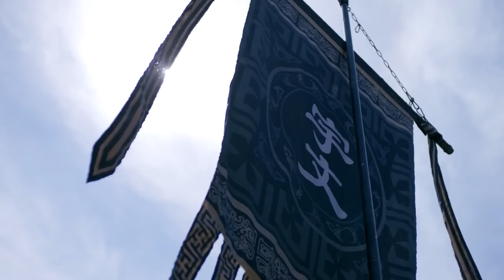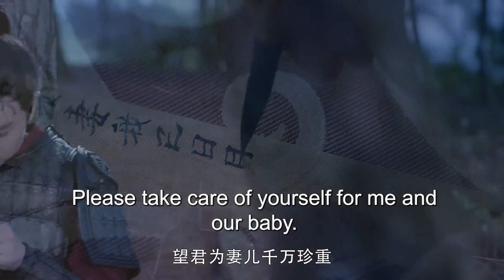【ENG SUB】Our Eternal Love EP12 | The challenging daily life of a witty lady | Joe Chen/ Chen Xiao